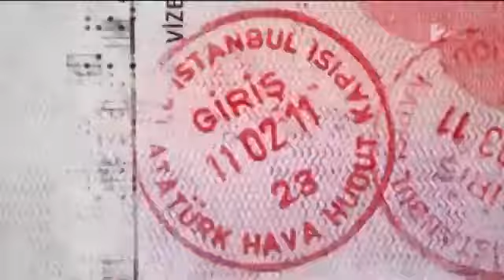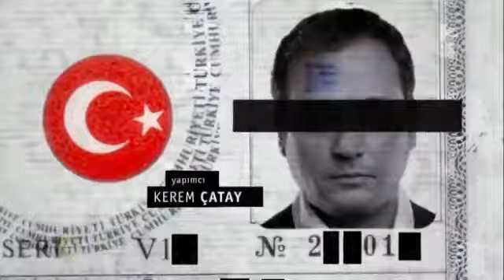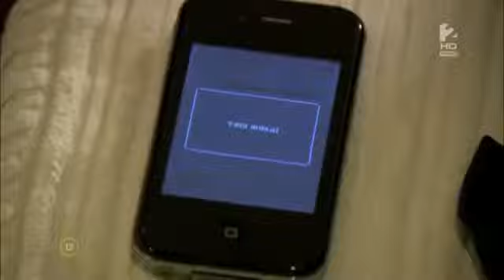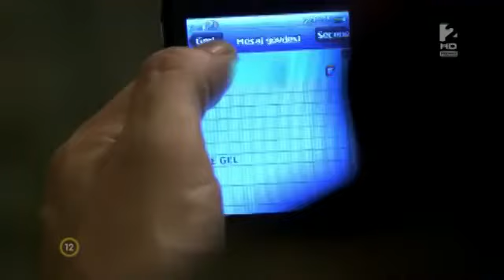hazugságok gyűrűjében, török Thriller, dráma filmsorozat 1. rész